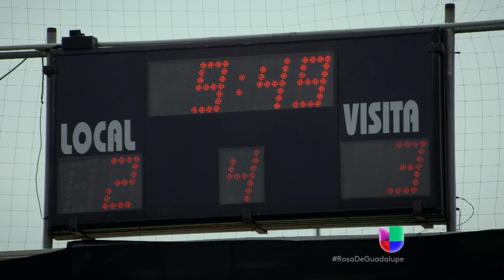La Rosa de Guadalupe | Un corazón de perdón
En 'La rosa de Guadalupe', tras la muerte de uno de sus hijos, una madre decide donar sus órganos sin imaginar que tiempo más tarde encontrará a la persona que los recibió.

No te pierdas La Rosa de Guadalupe de Lunes a Viernes 2PM/1C por Univision